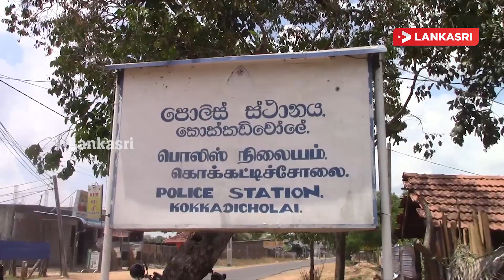பாரியளவில் கசிப்பு உற்பத்தி பொலிஸாரினால் முற்றுகை